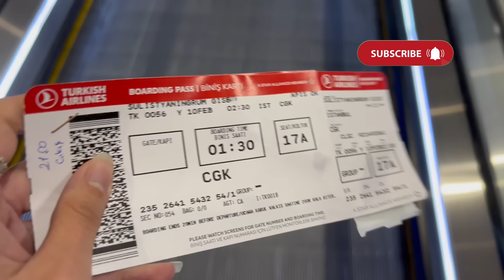Gisela Cindy - Perjalanan ke Indonesia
Hi everyone,
hari ini aku bakalan ajak kalian untuk ke Indonesia!!!

So enjoy my daily vlog : )